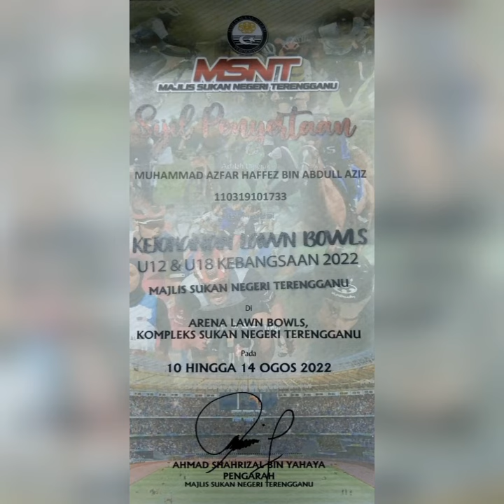KEJOHANAN LAWN BOWLS U12 & U18 KEBANGSAAN TERENGGANU 2022